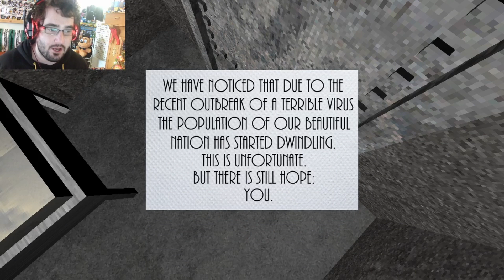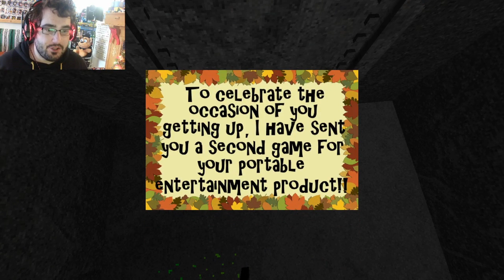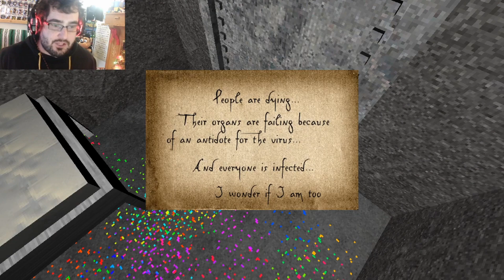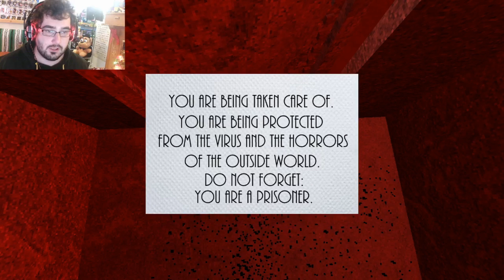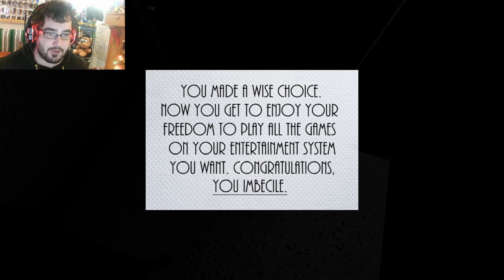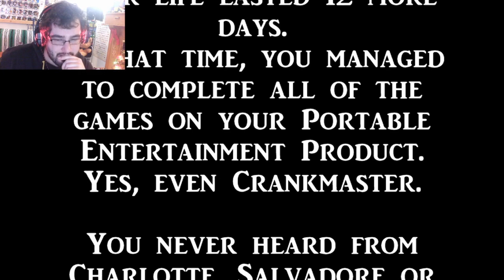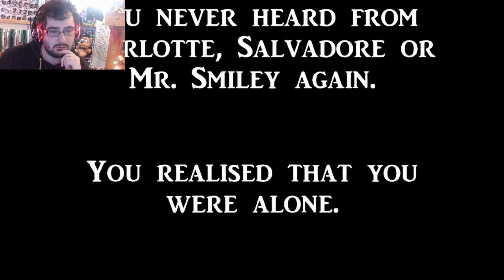8bitblackstock - "Presentable Liberty" [Full Game]